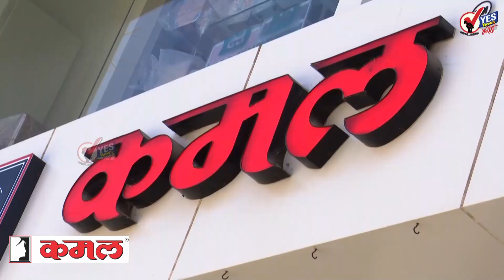उद्धव ठाकरे गटाच्या विश्वासू उपसभापती नीलम गोऱ्हे एकनाथ शिंदे गटात दाखल